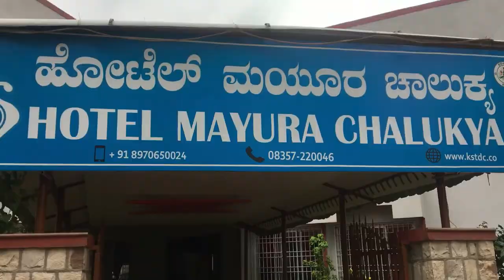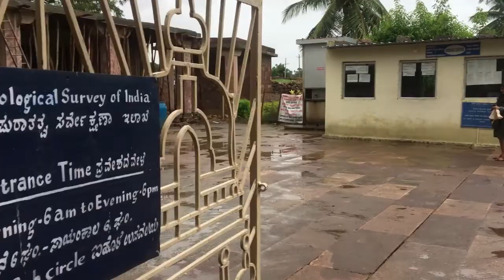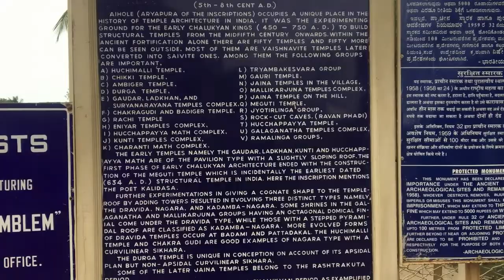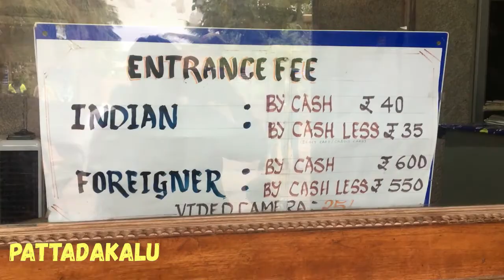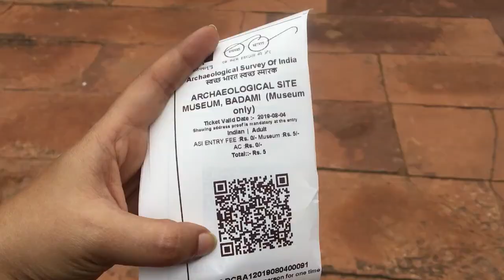BADAMI | CAVE TEMPLES | MONUMENTS | AIHOLE | PATTADAKALU | TRAVEL VLOG | SWATHI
Hi,

In this video i am sharing my experience about one of my trip to north karnataka i.e BADAMI..

Every step walked is worth.. this place is really beautiful place to be visited.

Over all budget for the entire trip for one person is around 3200Rs.

Places visited:
1. Aihole (35km from badami)
2. Pattadakalu (22km from badami)
3. Banshankari Temple
4. Badami Caves
5. Badami Museum
6. Boothnath Temple

Places Skipped:
1. Badami Fort
2. Dam (35 km from badami)

Swathi